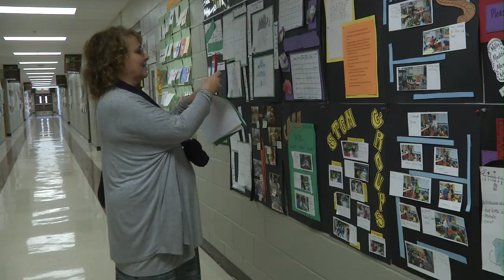Ford Celebrates AdvancED STEM Certification